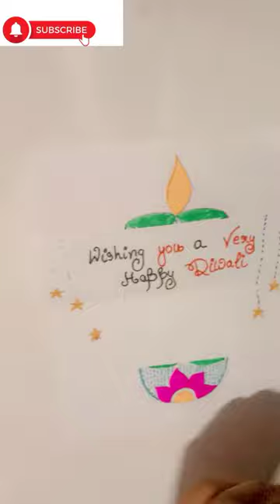NO glue No scissors ✂️ Beautiful Diwali card making.. let's make Diwali card.. Diwali special